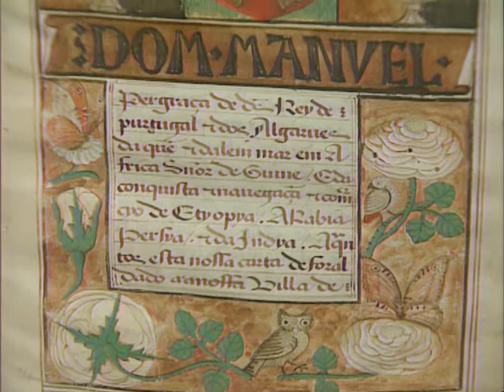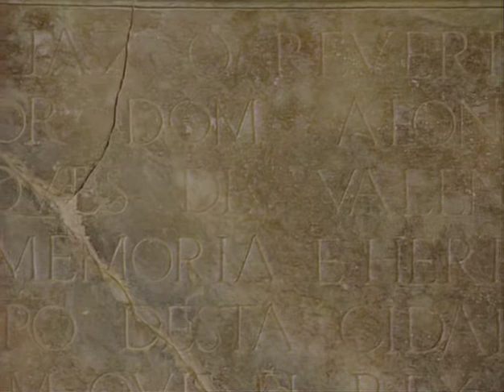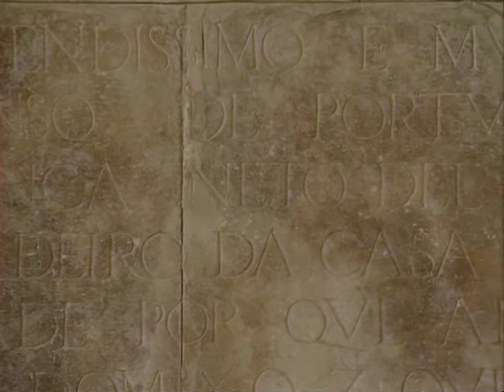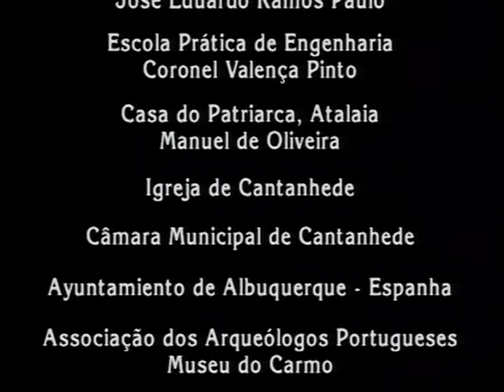Histórias de Portugal - Dramas Medievais - 3-3 - Sempre Nova - 14 Abr 1995